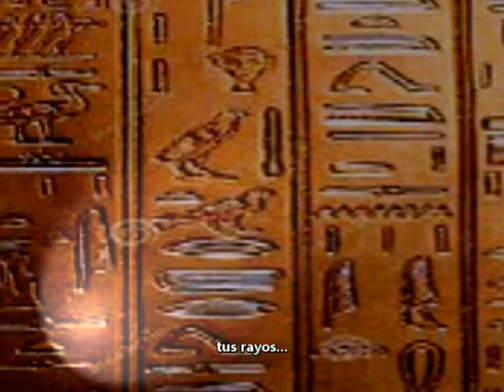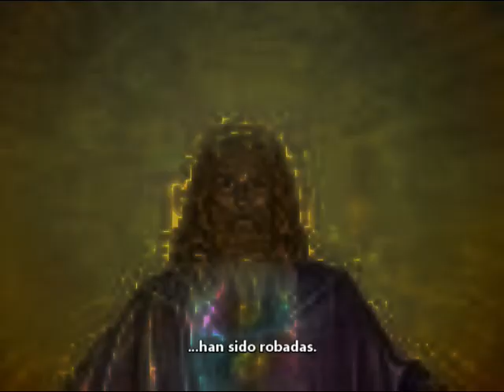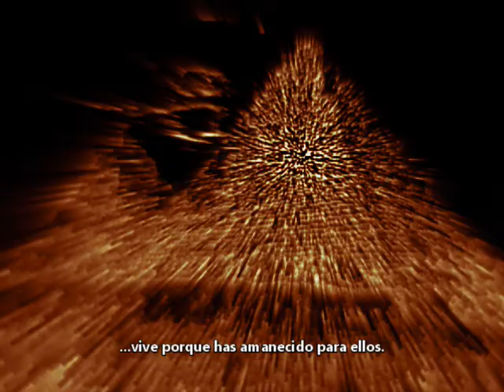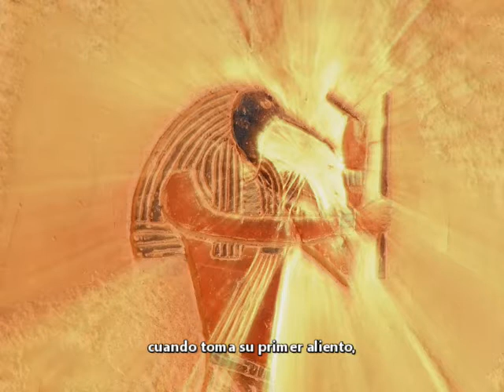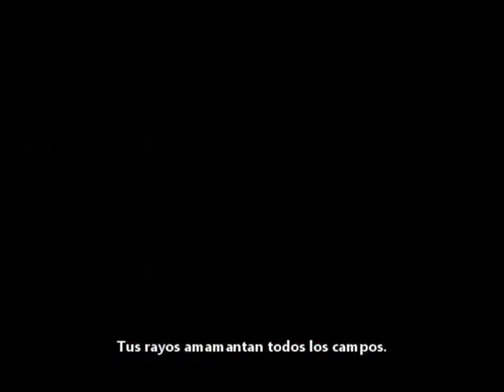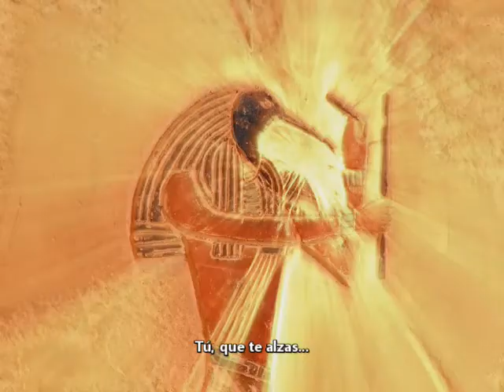👁 Himnos Antiguos N°3 Atón, el dios primordial de la antigua mitología egipcia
De todos los que abundan, éste es el único himno de los más antiguo y traducido lo más fidelignamente posible de todos los consagrados al Dios Atón.

Cualquier asunto relacionado a la mitología, literatura, música o teatro.

Recitadas de himnos y poemas encontrados en antiguas tablillas